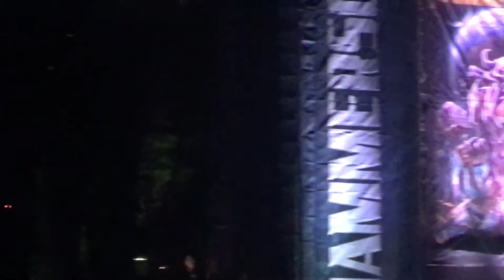Megadeth - Poisonous Shadows ; Hammersonic Jakarta 2017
Megadeth Live in Hammersonic Jakarta 2017